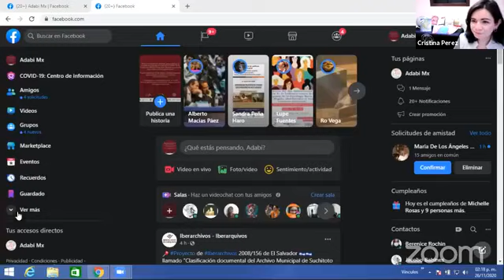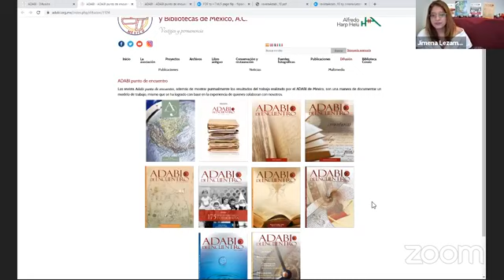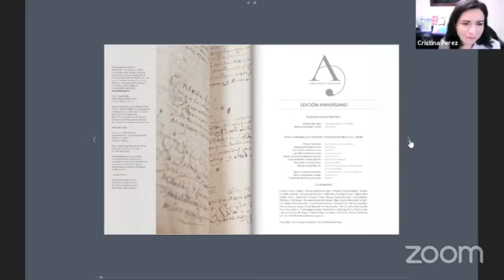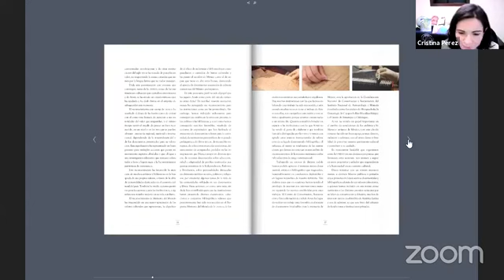Presentación de la revista Adabi punto de encuentro en su décima edición.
Presentación del número 10 de la revista "Adabi punto de encuentro", que ha dedicado su contenido a los documentos que México resguarda como un tesoro patrimonial reconocido por la humanidad a través del Programa Memoria del Mundo de la UNESCO.